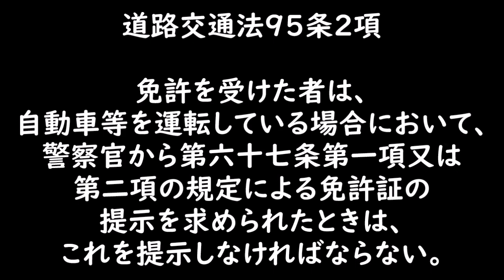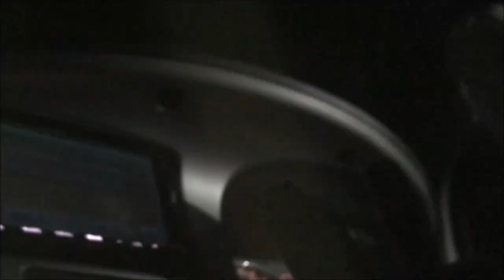【閲覧注意】検問で止められて暴言を吐きまくるヤバいオヤジ。。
気の弱い方は見ないでください。。
気分を害す可能性があるので、あまりお勧めしません。。